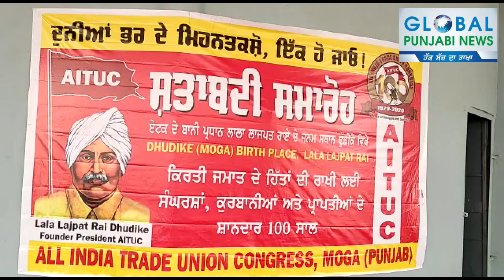AITUC organised Century Smagam at Dhudike (Moga)ਏਟਕ ਨੇ ਢੁੱਡੀਕੇ ਵਿਖੇ ਮਨਾਇਆ ਸ਼ਤਾਬਦੀ ਸਮਾਗਮ।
ਏਟਕ ਨੇ ਢੁੱਡੀਕੇ ਵਿਖੇ ਮਨਾਇਆ ਸ਼ਤਾਬਦੀ ਸਮਾਗਮ।
ਦੇਸ਼ ਦੀ ਪਹਿਲੀ ਟਰੇਡ ਯੂਨੀਅਨ ਆਲੁ ਇੰਡੀਆ ਟਰੇਡ ਯੂਨੀਅਨ ਕਾਂਗਰਸ (ਏਟਕ) ਦੇ ਸ਼ਾਨਦਾਰ 100 ਸਾਲ ਪੂਰੇ ਹੋਣ ਤੇ ਸ਼ਤਾਬਦੀ ਸਮਾਗਮ ਏਟਕ ਦੇ ਬਾਨੀ ਪ੍ਰਧਾਨ ਲਾਲਾ ਲਾਜਪਤ ਰਾਏ ਜੀ ਦੇ ਜੱਦੀ ਪਿੰਡ ਢੁੱਡੀਕੇ, ਮੋਗਾ ਵਿਖੇ ਸ਼ਾਨੋ ਸ਼ੌਕਤ ਨਾਲ ਮਨਾਇਆ ਗਿਆ। ਇਸ ਮੌਕੇ ਸਮਾਗਮ ਸਥਲ ਤੇ ਮਜ਼ਦੂਰਾਂ ਮੁਲਾਜਮਾਂ ਦੀ ਕੌਮੀ ਜਥੇਬੰਦੀ ਦਾ ਝੰਡਾ ਪੰਜਾਬ ਏਟਕ ਦੇ ਪ੍ਰਧਾਨ ਕਾਮਰੇਡ ਬੰਤ ਸਿੰਘ ਬਰਾੜ ਅਤੇ ਜਨਰਲ ਸਕੱਤਰ ਨਿਰਮਲ ਸਿੰਘ ਧਾਲੀਵਾਲ ਵਲੋਂ ਲਹਿਰਾਇਆ ਗਿਆ। ਇਸ ਮੌਕੇ ਵੱਡੀ ਗਿਣਤੀ ਚ ਟ੍ਰਾੰਸਪੋਰਟ ਕਾਮੇ, ਬਿਜਲੀ ਬੋਰਡ, ਸਿਹਤ ਖੇਤਰ, ਆਸ਼ਾ ਵਰਕਰਾਂ , ਆਂਗਣਵਾੜੀ ਵਰਕਰਾਂ , ਅਧਿਆਪਕਾਂ , ਨਰੇਗਾਮਜਦੂਰਾਂ , ਰਿਕਸ਼ਾ ਰੇੜੀ ਫੜੀ ਯੂਨੀਅਨ, ਦਰਜਾਂ ਚਾਰ ਕਰਮਚਾਰੀਆਂ ,, ਬੈਂਕ ਮੁਜਾਜਮਾਂ , ਠੇਕਾ ਅਤੇ ਕੰਟਰੈਕਟ ਕਾਮਿਆਂ ਤੇ ਵਿਦਿਆਰਥੀ ਨੌਜਵਾਨਾਂ ਨੇ ਯੂਨੀਅਨਾਂ ਦੇ ਬੈਨਰਾਂ ਨਾਲ ਅਕਾਸ਼ ਗੁੰਜਾਉ ਨਾਅਰਿਆਂ ਸਮੇਤ ਸ਼ਿਰਕਤ ਕੀਤੀ।